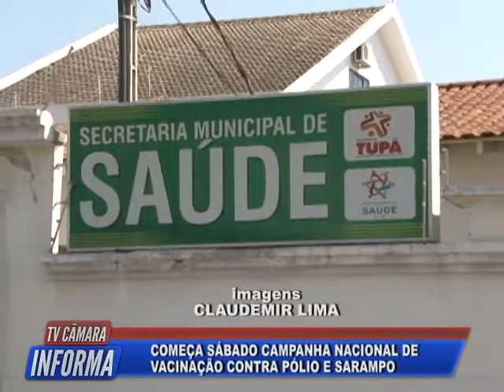TV Câmara Informa 31/07/2018 - Bloco 1